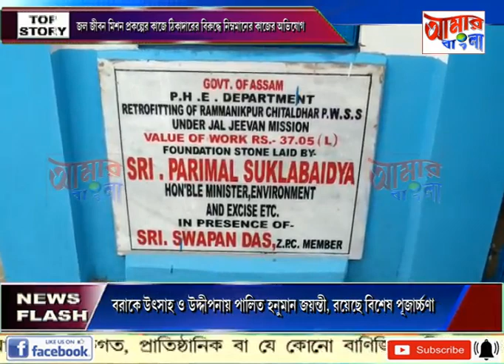AAMAR BANGLA NEWS # 16 04 2022